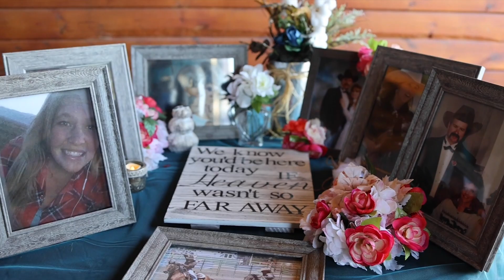Garrett + Delaney's Wedding Video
G and D got married in Lamoille Canyon, Nevada on September 24th 2021. From small touches of her mother with her, to the mountains popping off with fall colors, everything was beautiful from start to finish!